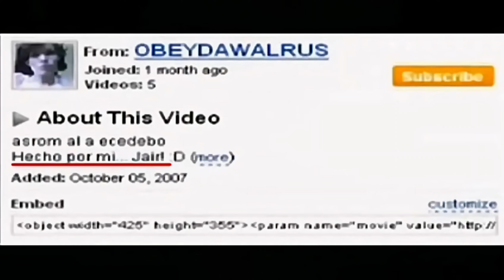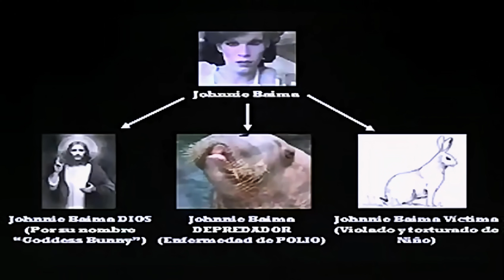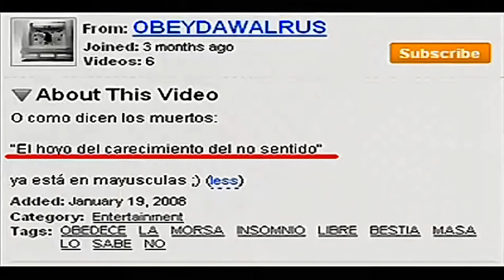No obedecere por 77tortelini Parte 3 4K 60FPS